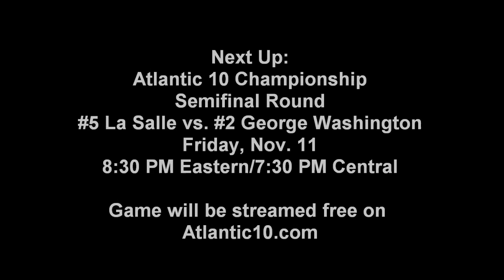MEN'S SOCCER: La Salle 2, Temple 0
Postgame interview with Head Coach Pat Farrell, freshman Rob Friskey and sophomore John McCarthy.